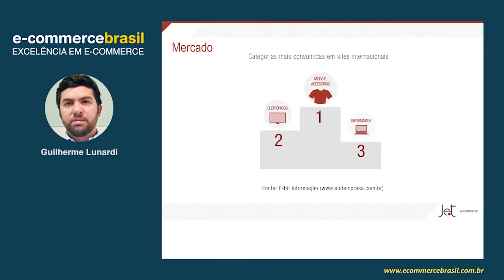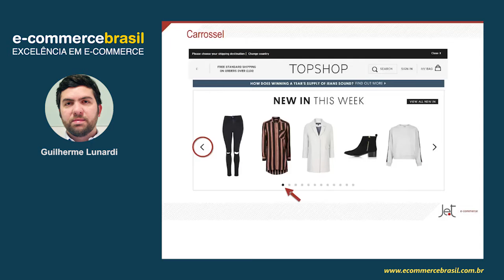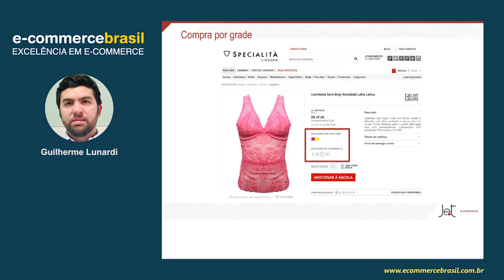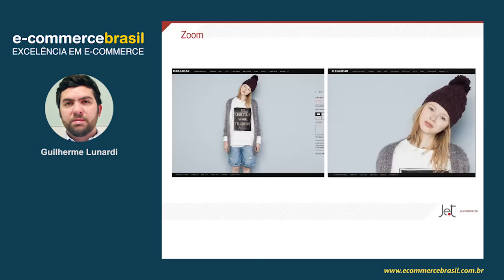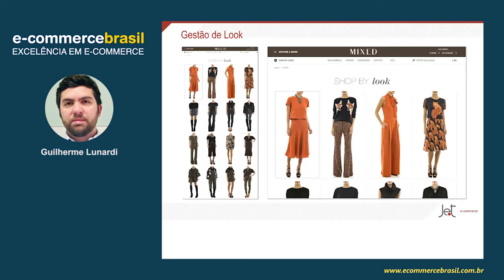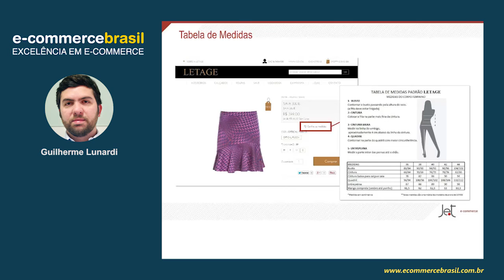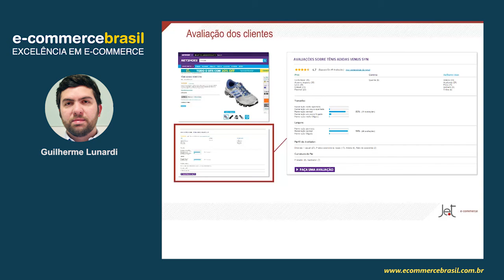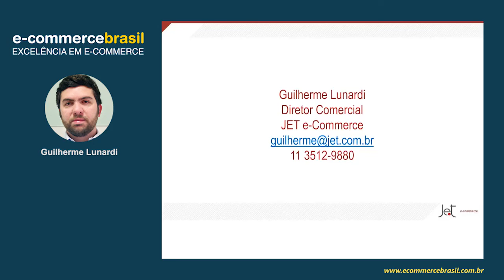Webinar: E-commerce de moda e acessórios: funcionalidades essenciais para grandes operações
O segmento de moda e acessórios é líder de vendas no comércio eletrônico brasileiro desde 2013 e aponta continuar a liderança pelos próximos anos.

Saiba o que um e-commerce de moda precisa para manter uma grande operações de vendas.

CONTEÚDO PROGRAMÁTICO

- Cenário e números do segmento de moda e acessórios
- Gestão de produtos
- Gestão de marketing
- Gestão de logística
- Oportunidades